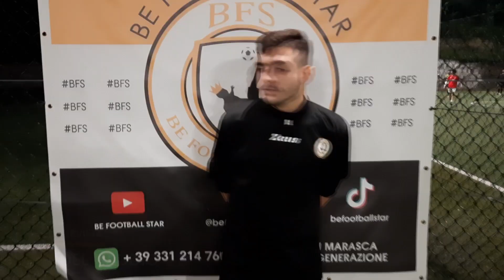AMARO LUCIANO vs GIARDINETTI - 2°GIORNATA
Perfetto equilibrio tra le due squadre, i padroni di casa dimostrano di poter creare tanto ma gli ospiti si stanno risollevando dopo la batosta alla prima giornata.